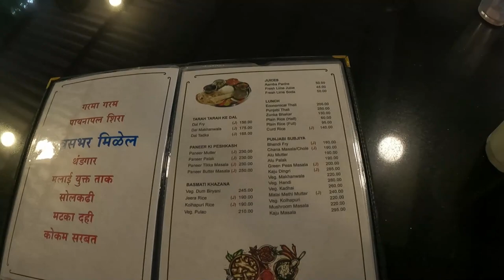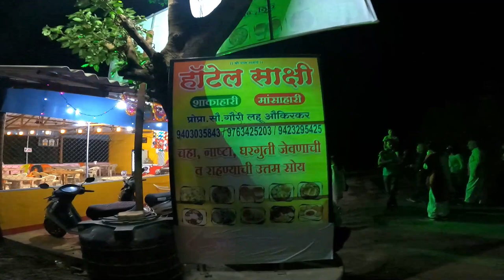कुटुंबासह किल्ले रायगड रोड ट्रिप | मराठी धमाल व्लॉग 😃 | भाग १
रायगड किल्ला